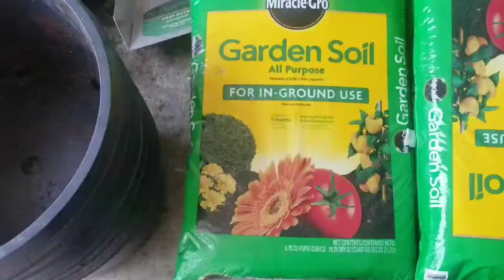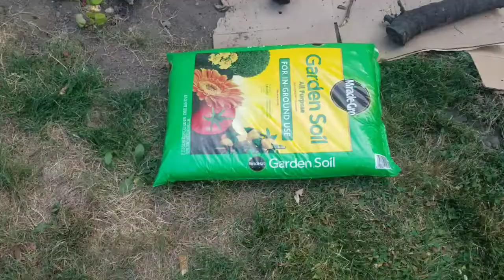Planting squash, eggplant, tomatoes and raspberries , summer vegetables gardening